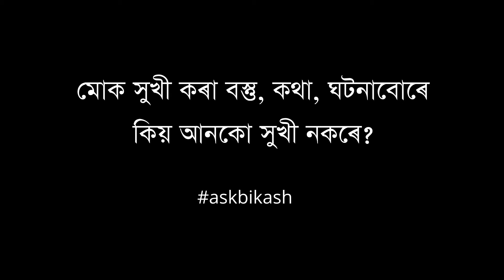বিকাশক সোধক ৭১ | Ask Bikash 71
How come the things that make me happy don’t make everyone happy?
মোক সুখী কৰা বস্তু, কথা, ঘটনাবোৰে কিয় আনকো সুখী নকৰে?

Online Courses অসমীয়াত অনলাইন কৰ্ছ
ডিপ্ৰেচনৰ পৰা মুক্তি পাওক